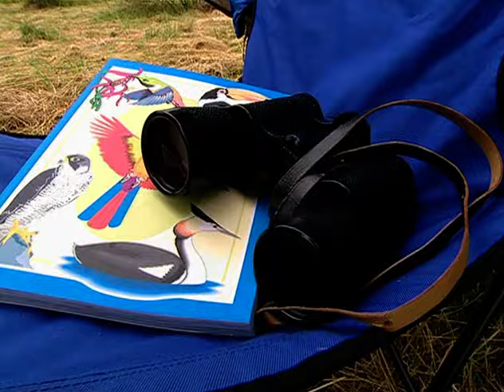Art Attack (mit Beni Weber) - S06E18 - Perücken